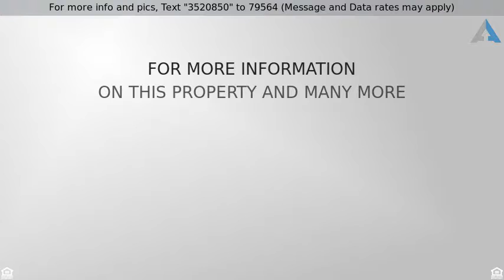Priced at $729,000 - 12 OLD ORCHARD RD, Hardwick Twp, NJ 07825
Completely Renovated Beautiful 6 acre Home

Welcome to this completely renovated, all new Federalist Manor home with every HGTV touch you can imagine complementing its 6-acre waterfront lot with 500-foot-plus frontage on the Paulinskill River. This historical and unique double-brick walled 1860's-built home has undergone a stunning renovation with all new walls, insulation, mechanicals, custom wood floors, tile baths & showroom kitchen. The grand entry foyer and center hall establish the easy flow from LR, Formal DR, Kitchen and Den. Two staircases access the 2nd floor which boasts two oversized bedrooms plus the dramatic Master Suite featuring adjoining Sitting Room and giant walk-in closet. The location is ideal for outdoor/equestrian enthusiasts with hunting, fishing and kayaking on the Paulinskill and minutes to Blairstown shopping and restaurants.